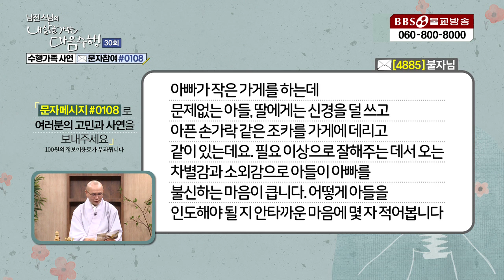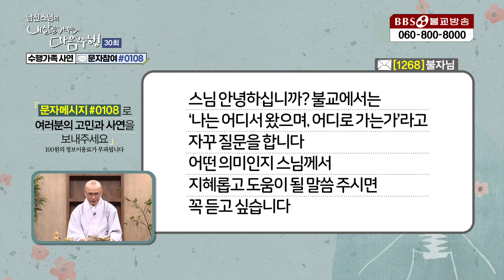|내삶을가꾸는마음수행|30.경전을 읽는 방법이 있나요-남전스님